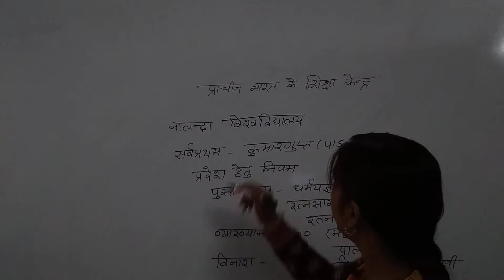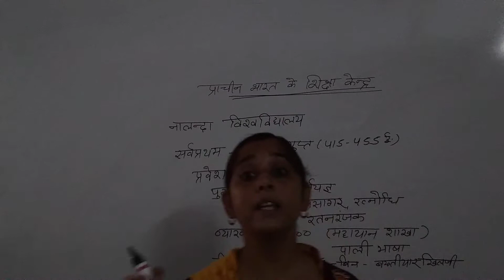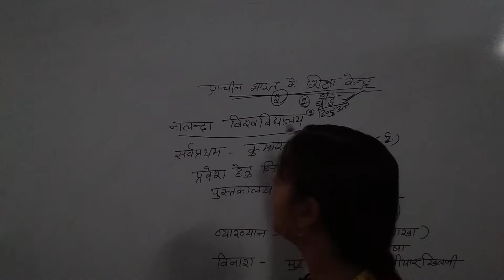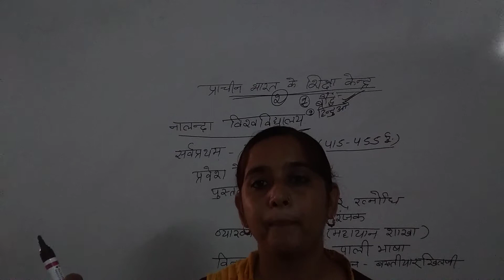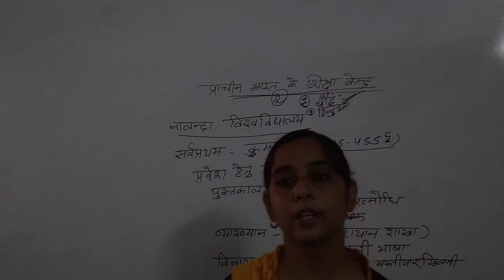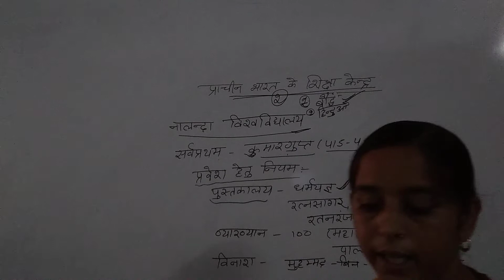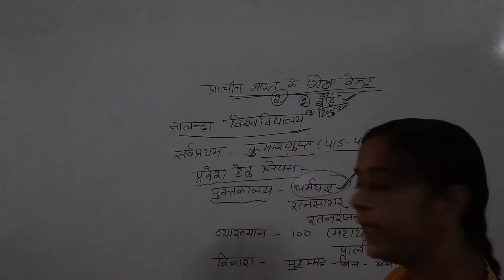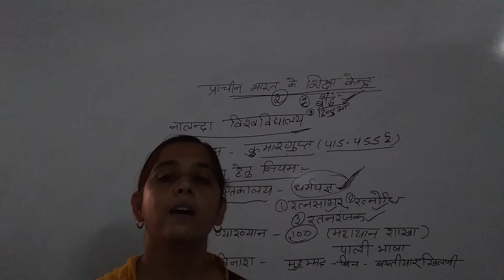BA3rd year history classes